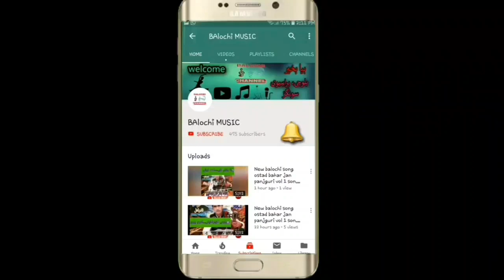new balochi songs 2021 | new balochi songs 2022 | peer dad ghamgeen VOL 179 PART 2